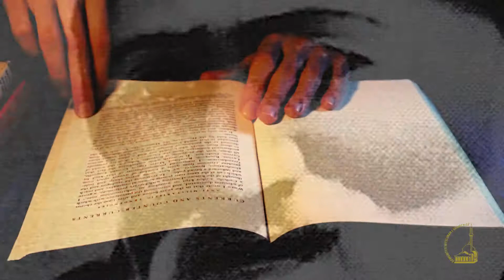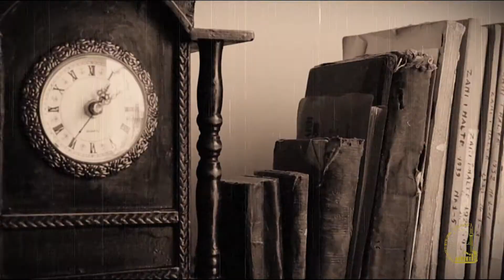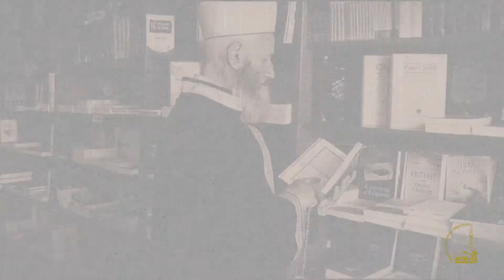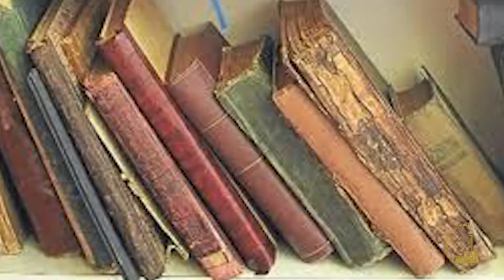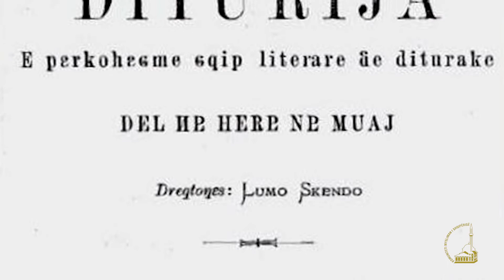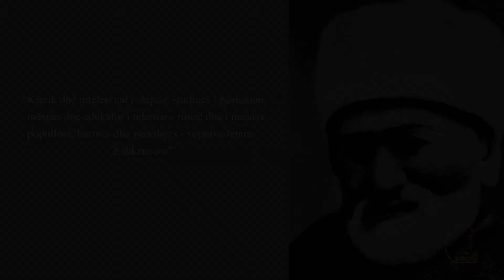Hafiz Ali Ulqinaku - Dokumentar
Hafiz Ali Ulqinaku është një figurë e shquar fetare - atdhetare, që i përket periudhës së Rilindjes sonë kombëtare, dhe që nderohet në të gjitha trojet shqiptare. Ai ishte ndër të parët tek shqiptarët që ka shkruar, përkthyer dhe botuar vepra fetare, letrare dhe edukuese.

Hafiz Ali Ulqinaku si një ndër figurat më të shquara të kombit tonë, do të kujtohet e vlerësohet brez pas brezi, si klerik, patriot, si luftëtar që mbrojti me armë në dorë trojet shqiptare, si mësues i palodhur dhe shkencëtar i shquar, si edukator i talentuar i masave popullore, që diti të fusë në shpirtin e tyre tolerancën në mes të besimeve të ndryshme fetare dhe të ruajë e të forcojë unitetin e popullit në kohë të vështira.
Për më shumë rreth jetës dhe veprës së tij ju ftojmë të ndiqni këtë dokumentar të shkurtër.